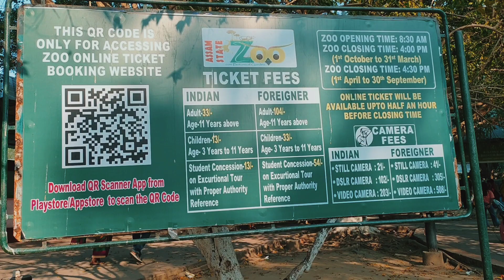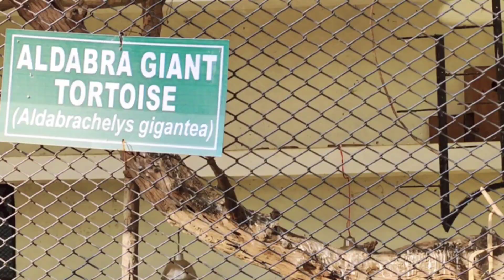Assam State Zoo and Botanical Garden | Guwahati Zoo| Full information | Part-7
Assam State Zoo and Botanical Garden | Guwahati Zoo| Full information

Assam State Zoo প্রতিষ্ঠিত হয়েছিল ১৯৫৭ সালে। সাধারণ মানুষের জন্য ১৯৫৮ সাল থেকে এই চিড়িয়াখানা চালু হয়
এই চিড়িয়াখানাটি ১৭৫ হেক্টর জায়গা জুড়ে অবস্থিত যার মধ্যে ৮২ হেক্টর জায়গা বোটানিক্যাল গার্ডেন হিসাবে রয়েছে।

Timing- 8.30 a.m to 4 P.m
Entry Fees- Indian adult- Rs. 33